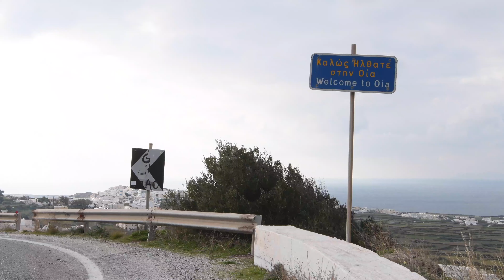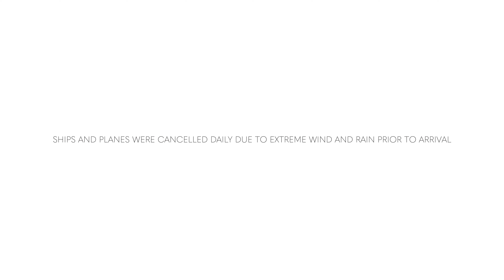NakedSantorini - Episode 1 - Oia - What is Santorini like in the Winter?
What is Santorini like in the winter? Well, its serene, barren, but most importantly, just as beautiful as the summer!!

Join us for NakedSantorini. As we wander a winter Santorini and take in the raw sounds and views, and try to answer the question, what is Greece like in the winter!?

Episode 1 covers Oia, Santorini.